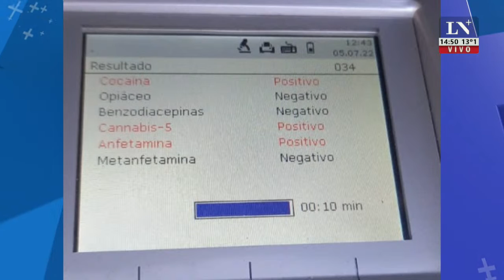Ricardo Iorio chocó contra una columna en Bahía Blanca. Dio positivo en el control de alcoholemia